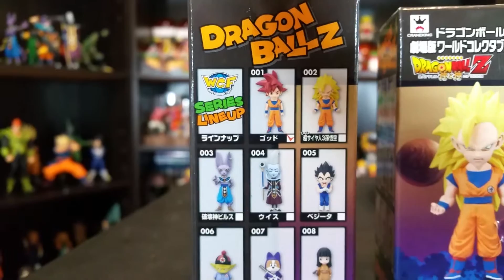WCF Battle Of Gods Volume 1